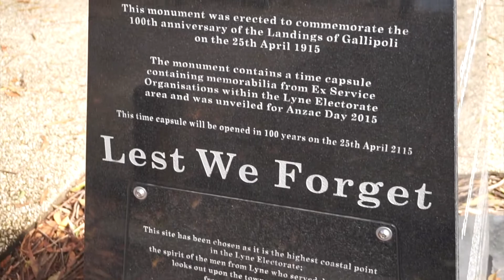VLOG 06 - Anzac Day 2018 - 25th of April 2018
We spend Anzac day at Lauriton United Services Club as well as a nice bush walk in the local rain forrest area.